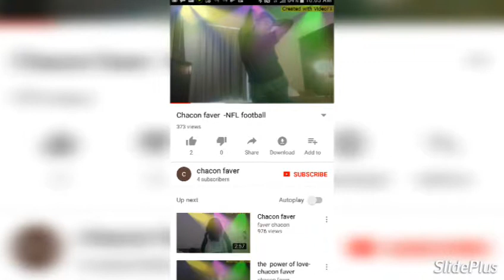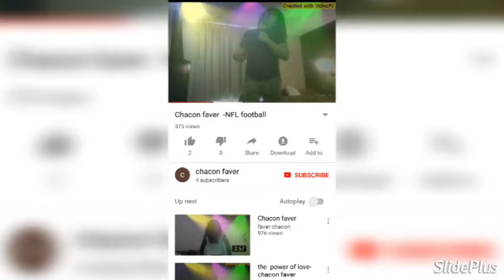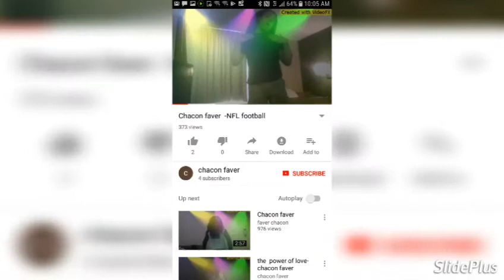Love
Chacon faver